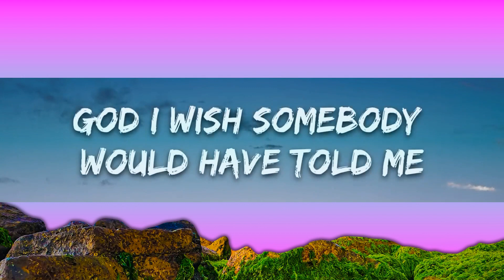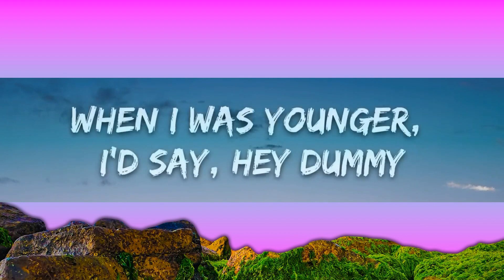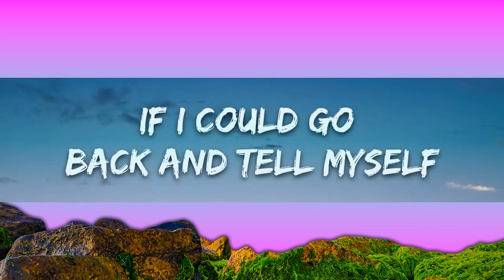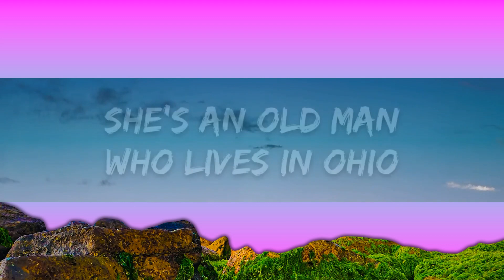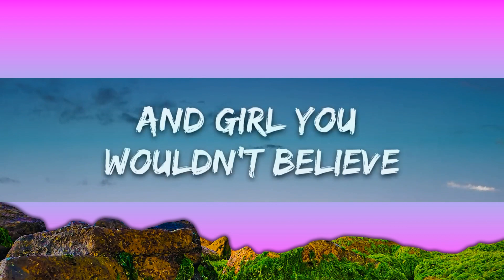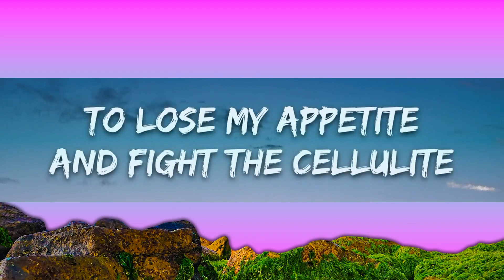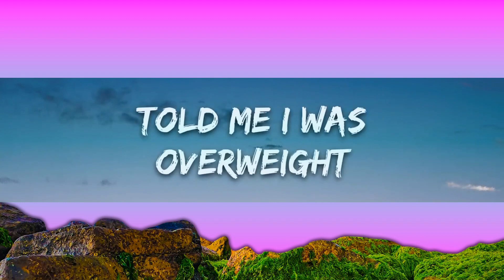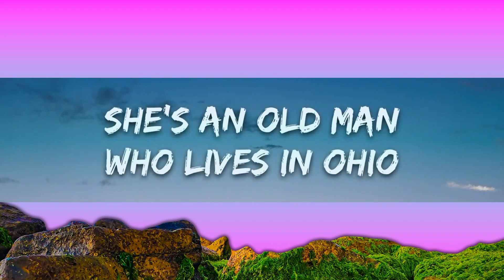Jax - Victoria’s Secret (Lyrics) |25min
🎤 Lyrics: Jax - Victoria’s Secret

[Verse 1]
God, I wish somebody would have told me when I was younger
That all bodies aren't the same
Can't have carbs and a hot girl summer
If I could go back and tell myself when I was younger
I'd say, "Psst!

[Chorus]
Cashin' in on body issues
Sellin' skin and bones with big boobs
I know Victoria's secret:
[Verse 2]
The fuckin' pressure I was under
To lose my appetite and fight the cellulite
With Hunger Games like every night
I'd say, "Hey, dummy

[Bridge]
Making money off girls like me
Super Freaky Girl (Roman Remix)
Nicki Minaj
29
Demi Lovato
Super Freaky Girl
Nicki Minaj
[Chorus]

[Outro]
She was never made for me and you